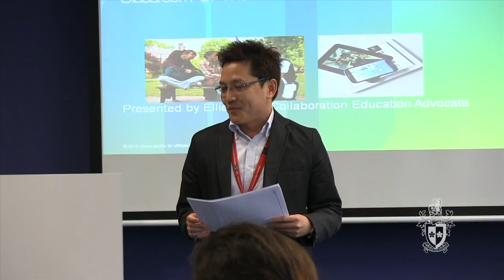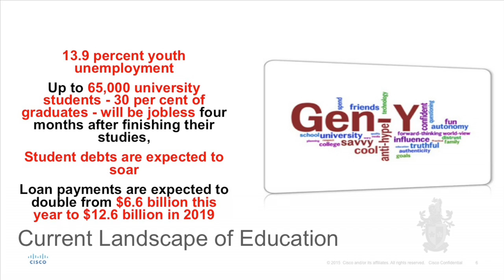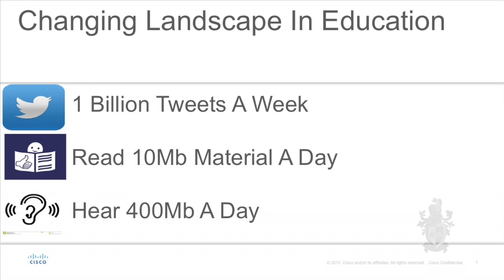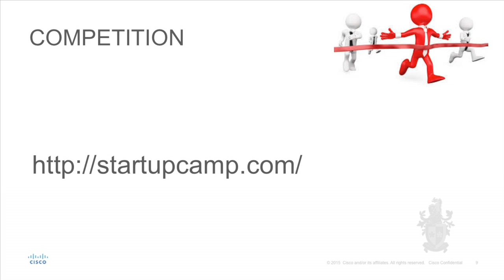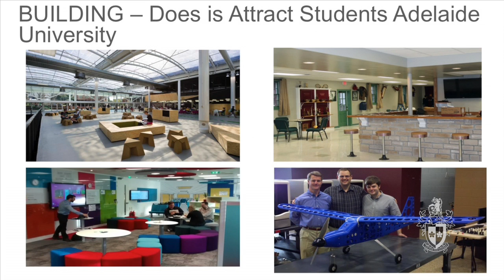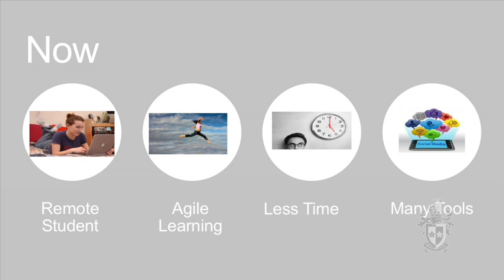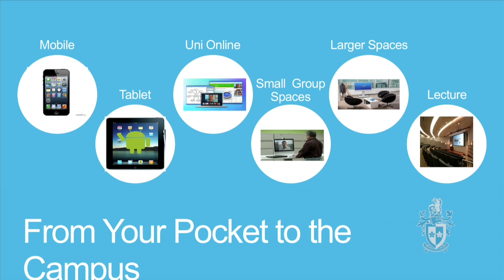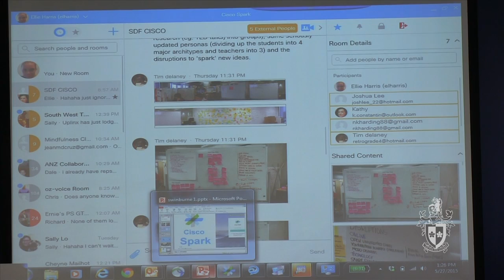Classroom of the future (Digital Aquarium Deep Dive)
In this episode, Ellie Harris, Collaboration Education Advocate from Cisco, discusses the challenges for classrooms heading into the future, specifically within the higher education space. This video is part of Swinburne's Digital Aquarium Deep Dive series.